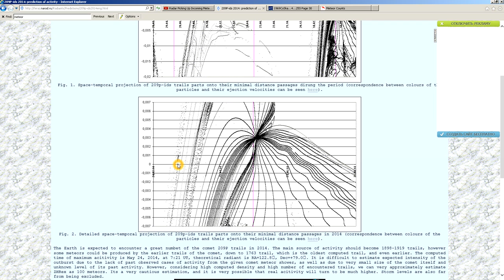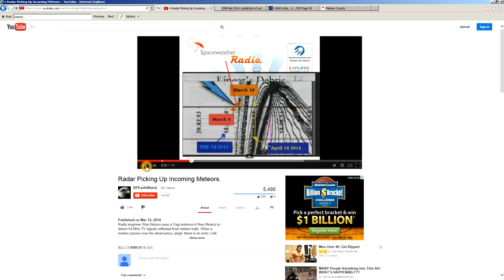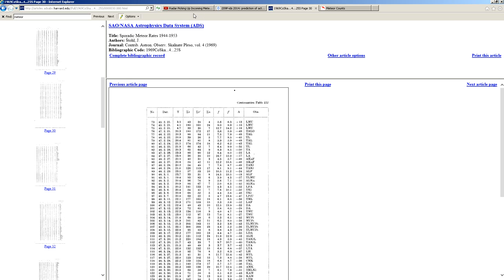BPEarthWatch and LINEAR Meteors - By Astronomy Live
BPEarthWatch claims that he has correctly predicted an early meteor shower from Comet 209P/LINEAR. Is he right?

Video by Astronomy Live; Used by permission.